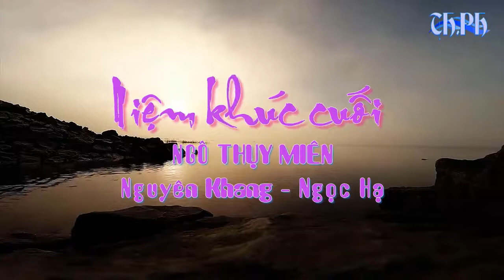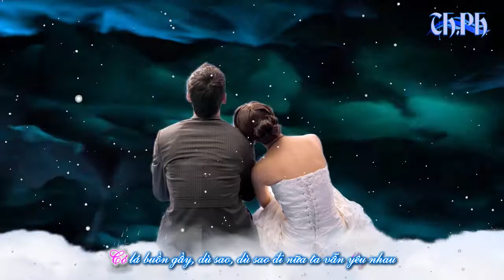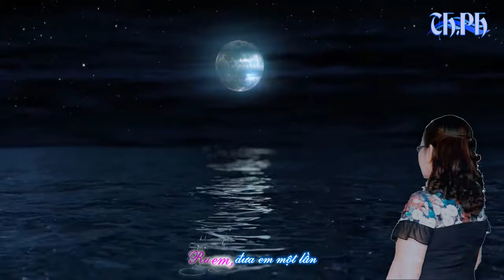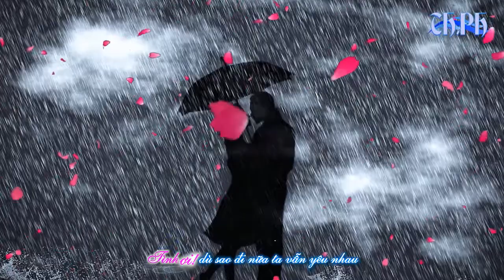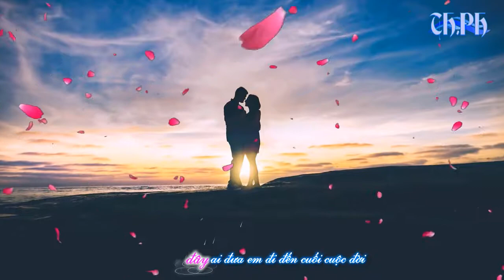Niệm khúc cuối-Nguyên Khang-Album Tình Em 2-Ban Mê Tím-2019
Dù cho mưa tôi xin đưa em đến cuối cuộc đời
Dù cho mây hay cho bão tố có kéo qua đây
Dù có gió, có gió lạnh đầy, có tuyết bùn lầy
Có lá buồn gầy, dù sao, dù sao đi nữa toi vẫn yêu em

Dựa vai nhau cho nhau yên vui ấm áp cuộc đời
Tìm môi nhau, cho nhau rã nát, rã nát tim đau
Vừa đôi tay, ước muốn tù đầy,
Tóc rối bạc màu vết dấu tình sầu
Nhìn em, nhìn em giây phút, muốn nói yêu em

Xin cho tôi, tôi như cơn ngủ
Ru em, đưa em một lần
Ru em vào mộng, đưa em vào đời
Một thời yêu đương

Cho tôi xin em như gối mộng
Cho tôi ôm em vào lòng

Xin cho một lần, cho đêm mặn nồng
Yêu thương vợ chồng

Dù mai đây ai đưa em đi đến cuối cuộc đời
Dù cho em, em đang tâm xé, xé nát tim tôi
Dù có ước, có ước ngàn lời, có trách một đời
Cũng đã muộn rồi
Tình ơi! dù sao đi nữa xin vẫn yêu em

Kênh Ban Mê Tím 2019 là Kênh âm nhạc, chuyên chia sẻ Những tình khúc bất hủ về Tình yêu đôi lứa, Tình yêu quê hương, ... của các Nhạc sĩ vang bóng một thời.

Toàn bộ bản quyền của những bài hát thuộc về ca sĩ, nhạc sĩ và công ty phát hành. Tôi chỉ thực hiện video clip lên mạng xã hội với mục đích phi lợi nhuận để chia sẻ cho những người yêu âm nhạc và không có cơ hội mua đĩa gốc chất lượng cao. Nếu có vấn đề gì về bản quyền tôi sẽ tháo xuống theo yêu cầu của chủ sở hữu audio này. Phần video do tôi thực hiện.